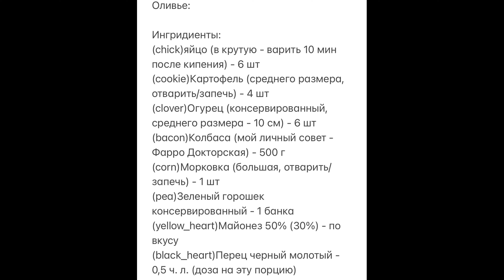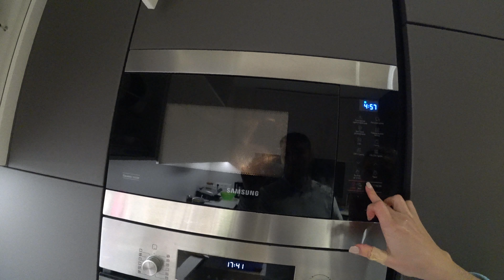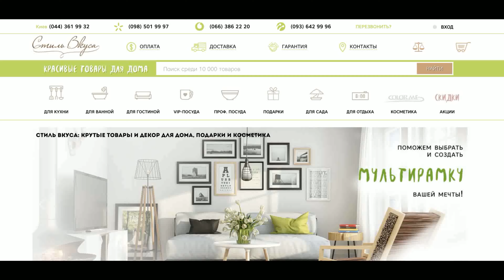КАК ПРИГОТОВИТЬ ОЛИВЬЕ: ПРОСТОЙ РЕЦЕПТ ЛЮБИМОГО САЛАТА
Приготовлю салат оливье по рецепту нашей подруги. Она долго экспериментировала с составом, ингредиентами, и пропорциями, чтобы получить идеальный вкус любимого с детства новогоднего шедевра.

Это не классический оливье, это не настоящий оливье из советского союза, по которому фанатеют наши бабушки (добавляй побольше майонеза и все будет в ажуре) - это просто вкусный, даже очень вкусный оливье! Простота и великолепие современности, щедро приправленная перцем.

И знаете что, этот Оливье - ТОТ САМЫЙ!